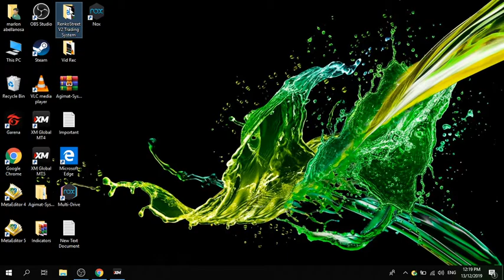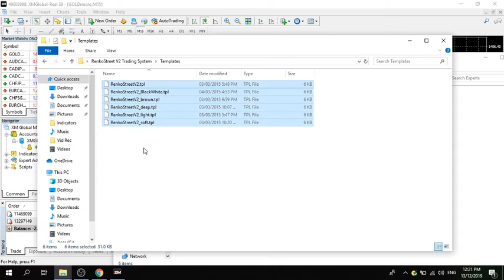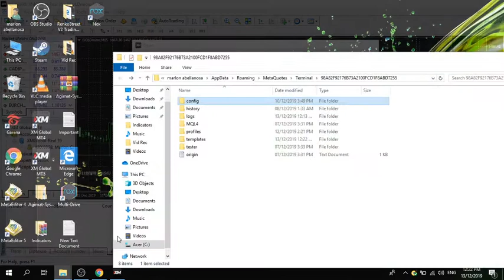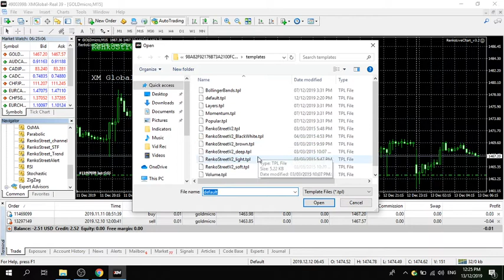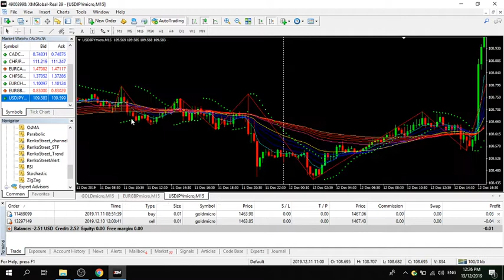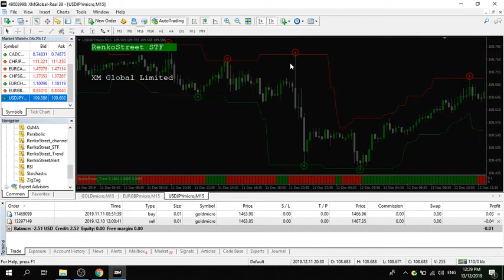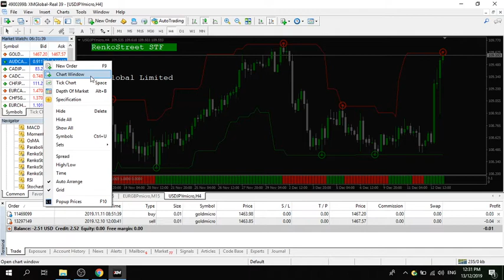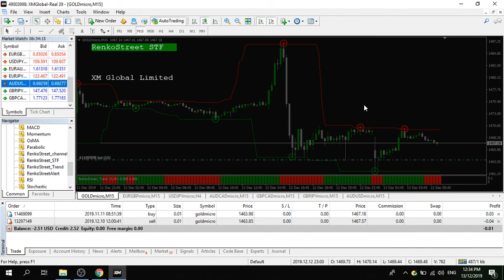Custom Indicator - RenkoStreetChart